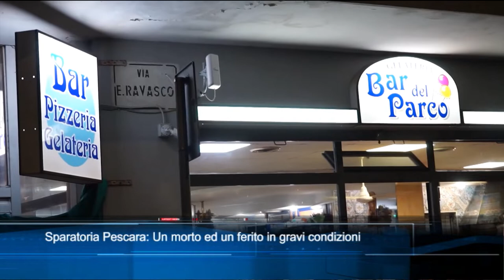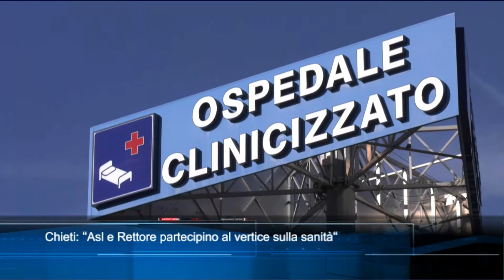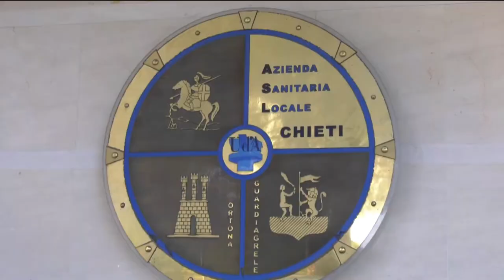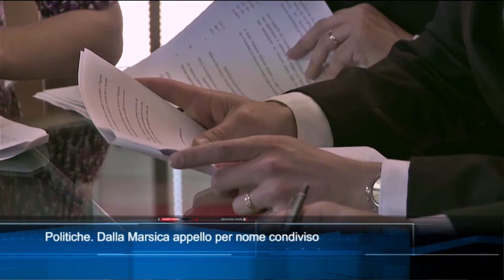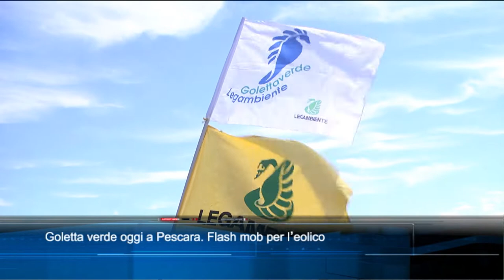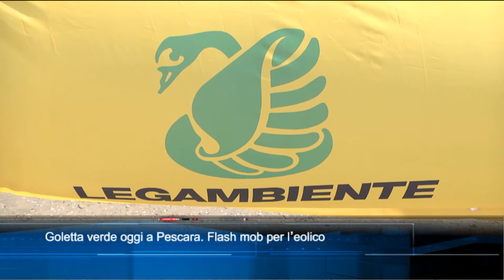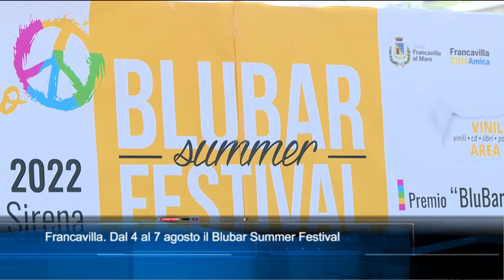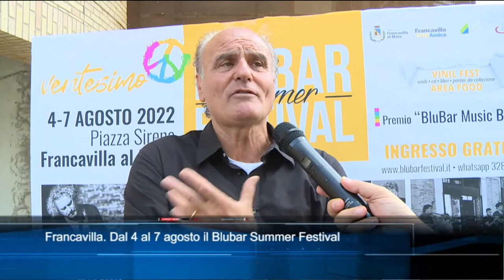TgSei edizione delle 19 di martedì 2 agosto 2022